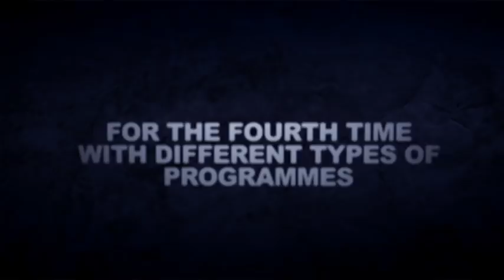Amuthusurabi 2011 Program Trailer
We Need Ur Comment's Guys...